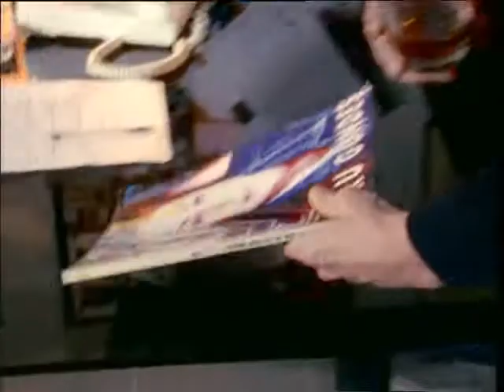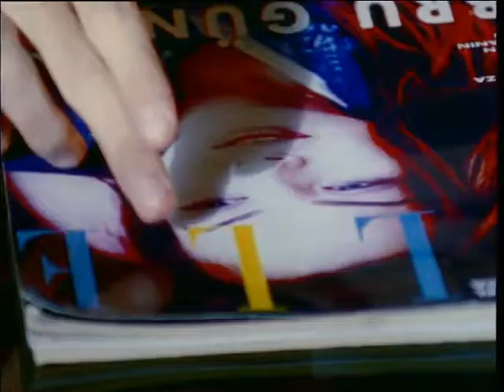Ebru Gundes - Deli Divane (Official Music Video)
Music video by Ebru Gundes performing Deli Divane. (c) 1996 Raks Music Entertainment, Universal Republic Records, a division UMPG Publishing, Inc.